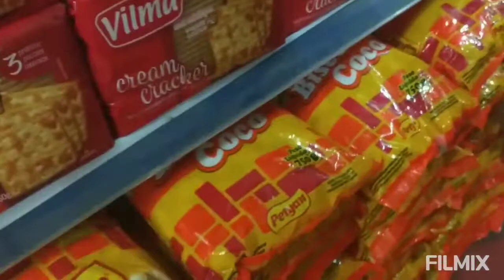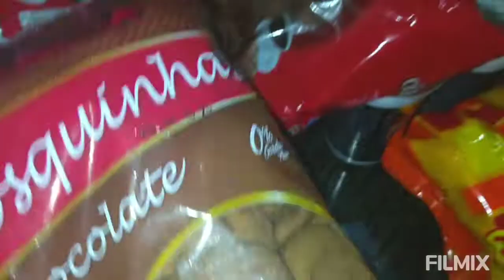FUI NO MERCADO COMPRAR CEBOLA E COMPREI MAS DO QUE PENSEI 😱 + LEVEI MEU FILHO NO SALÃO + FUI A LOJA